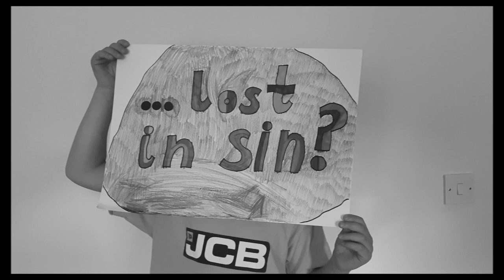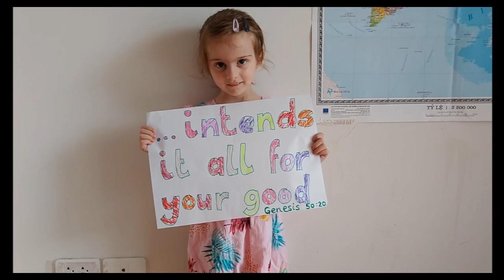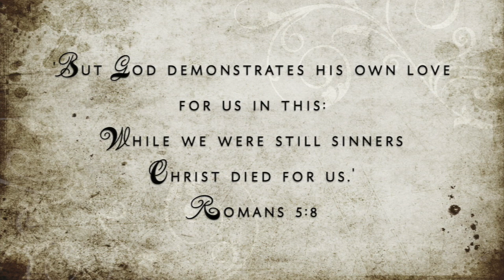But God (Music Video)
'But God' from the album 'Mission to Dendros'.

CCLI# 7132186

Inspired by 'Thoughts to Make Your Heart Sing' by Sally Lloyd-Jones.